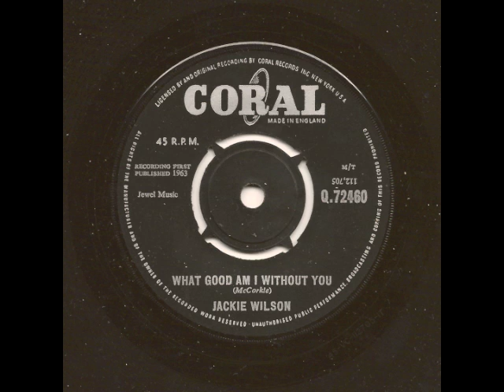JACKIE WILSON - What Good Am I Without You - CORAL UK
60s R&B/Early Soul